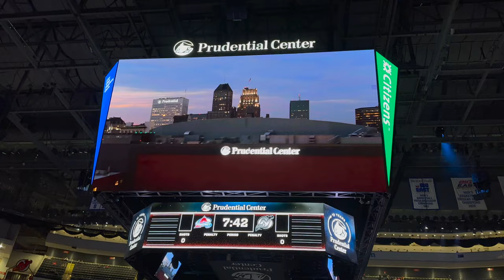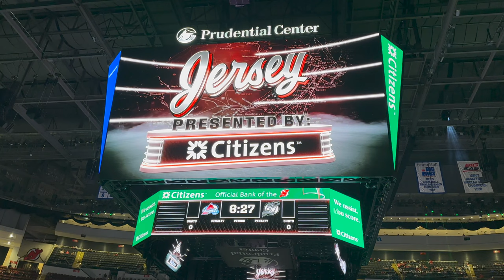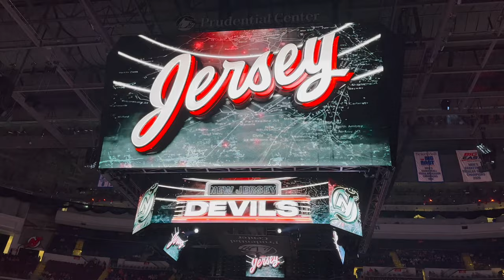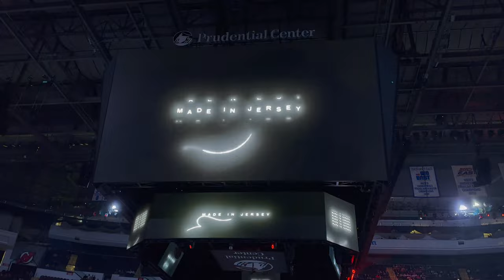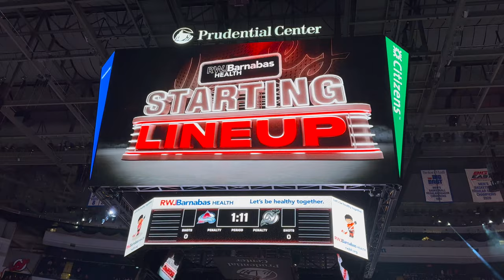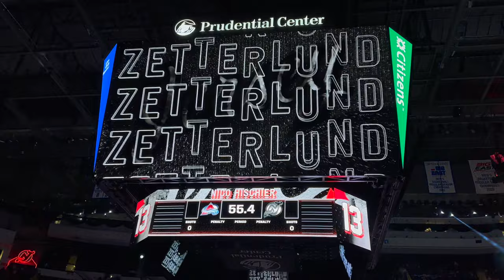New Jersey Devils 2022-2023 Intro (vs. Colorado Avalanche)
Where - Prudential Center

ALL AUDIOVISUAL CONTENT IS PROPERTY OF THE NEW JERSEY DEVILS, PRUDENTIAL CENTER, AND THE NATIONAL HOCKEY LEAGUE (NHL), AS WELL AS ANY OTHER RESPECTIVE OWNERS OF CONTENT SHOWN IN THIS FREE VIDEO.